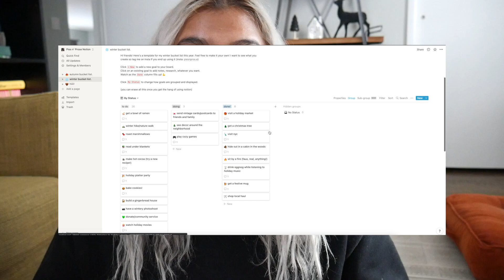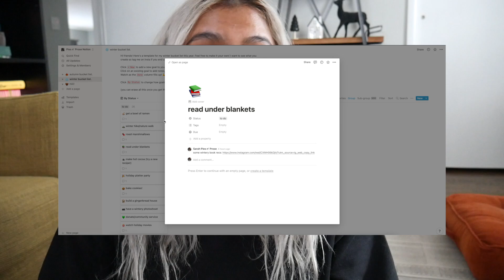all the holiday/winter vibes ❄️| HUGE list of things to do + free bucket list!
I made a giant list of things to do all throughout the holiday and/or winter season! Get cozy with me and no need to take notes - I wrote everything down in a free Notion template below. Enjoy :)

love, sarah

MY ETSY SHOPPE:

$20 OFF UBEREATS:
code eats-saraha34765ui

(or code TRADEUP50 at checkout)

SAVE  UP TO $40 OFF YOUR FIRST DAILY HARVEST ORDER:
(or code PIESNPROSE at checkout)

F.A.Q.
What camera do you use? Panasonic LUMIX G7 4K

🎵 Track Info (intro):
Title: Evening Walk
Artist: Amine Maxwell
Genre: Hip Hop & Rap
Mood: Calm
😊 Amine Maxwell:
🎵 Track Info (outro):
Title: Coffee Dreams
Artist: Le Gang